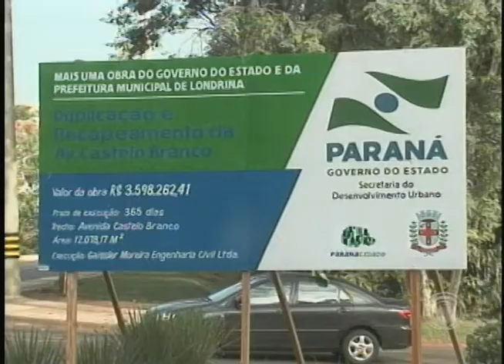Começam obras de duplicação da Avenida Castelo Branco (17/06)